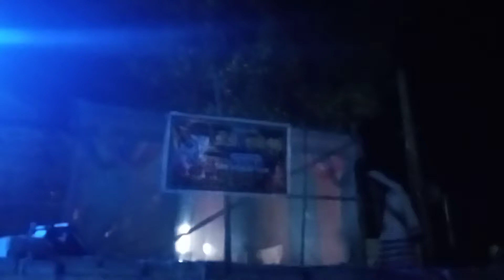Mai tujhse aise milu Teri Jaan ban jau dance video